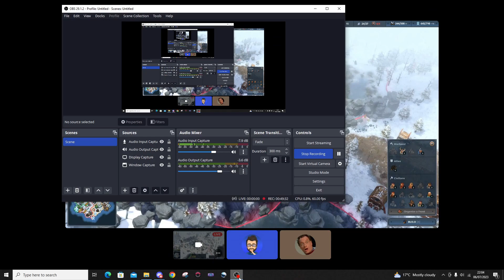Those Guys Play: Northgard - Part One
We've gone from Romans to Vikings as Jordan dips into Northgard! Featuring vampire lore discussions, more actor connections, and an in-depth discussion of the cult of Captain Tom.